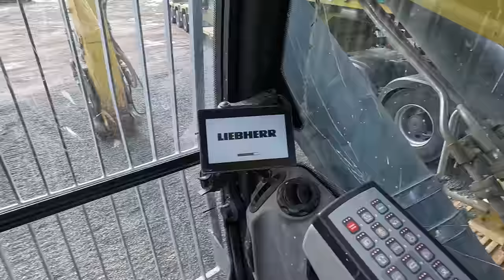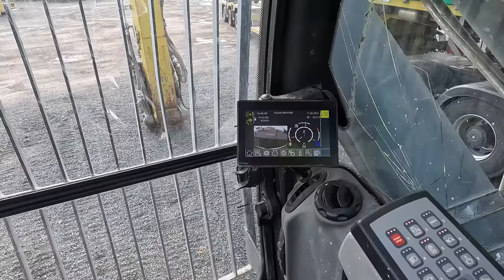#132..M.Korz..den Dicken mit der Schaufel...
Willkommen an alle Zuschauer.
In dieser Folge sind die Aufnahmen vom 11. April enthalten und zeigen einige Transporte des SLT der Fa. M. Korz Baggerbetrieb aus Enkenbach-Alsenborn.

Wünsche euch viel Spaß beim anschauen dieser Folge und möchte mich herzlich für euere Unterstützung dieses Kanals bedanken.

LG Torsten